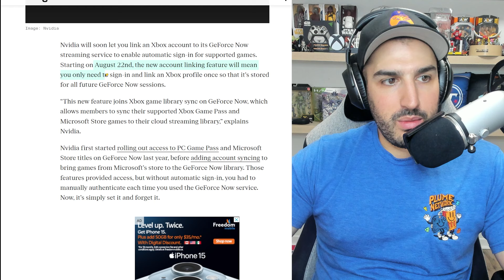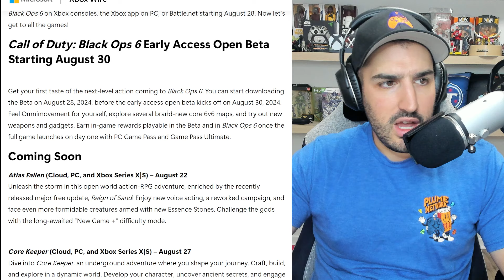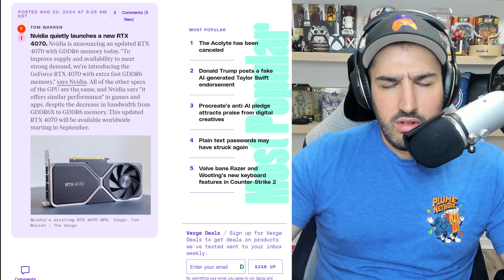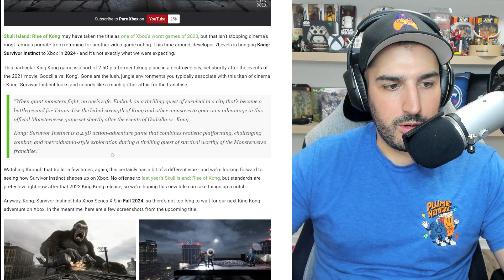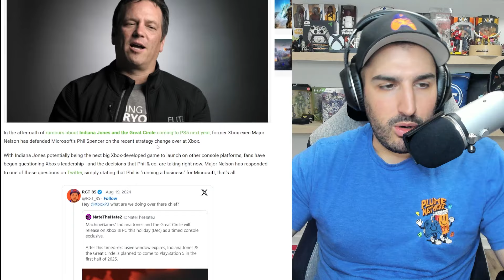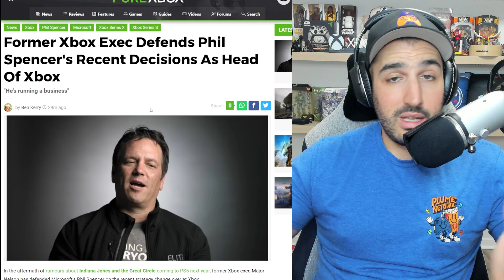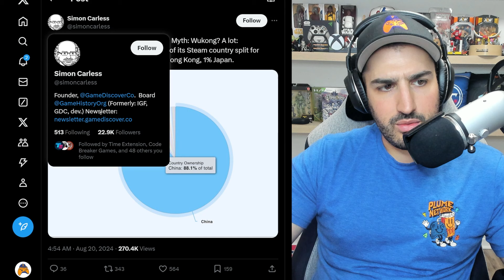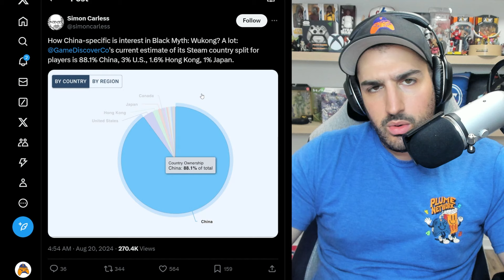XBOX and NVIDIA Together | Black Myth Wukong Craziness | New Xbox Games Announced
Xbox and Nvidia: 0:00
New Xbox Games Announced: 1:54
New NVIDIA RTX 4070: 4:15
NVIDIA and AVOWED: 4:53
New KONG Game: 6:06
Civilization 7 Release Date: 7:08
The Xbox Business: 8:05
Black Myth Wukong Craziness : 10:59